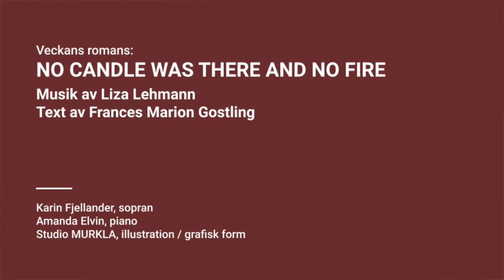Lucka 6: No Candle Was There and No Light av Liza Lehmann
Veckans romans adventskalender 2022, Lucka 6:
No Candle Was There and No Light (Inget ljus fanns där) av Liza Lehmann, text av Frances Marion Gostling.

Veckans romans (Art Song of the Week) Advent Calendar 2022, Day 6:
No Candle Was There and No Light by Liza Lehmann, lyrics by Frances Marion Gostling.